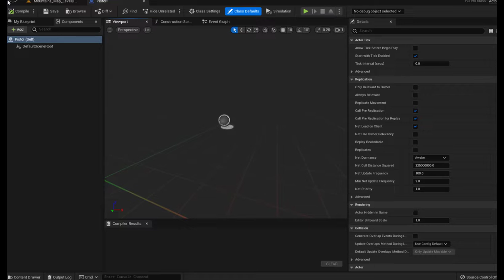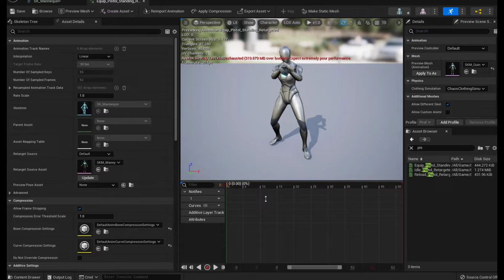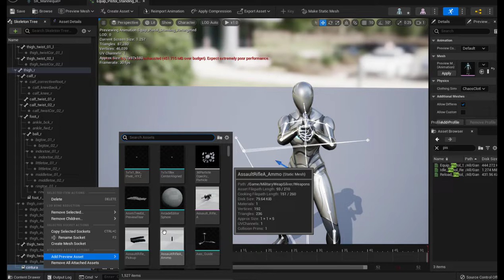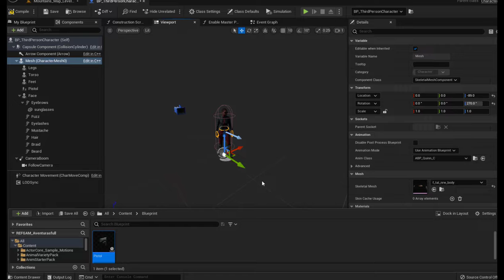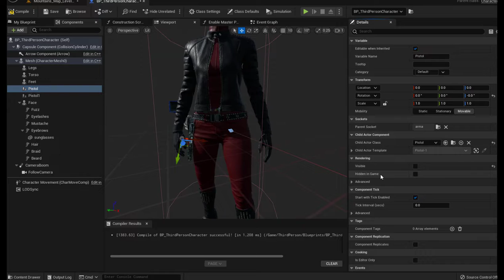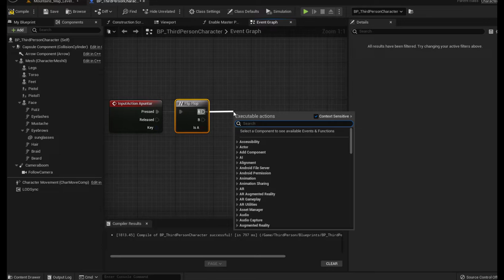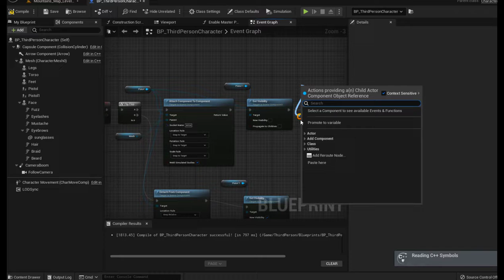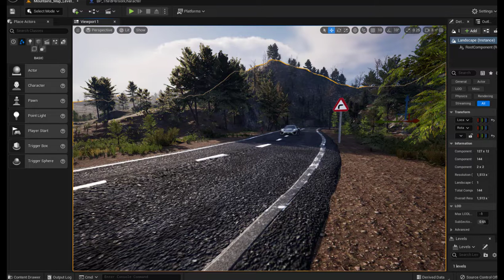Unreal Engine 5 0 3 video 3 Nuevo Survival REFGAM Aventuras FUll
(video 3) Armando al personaje